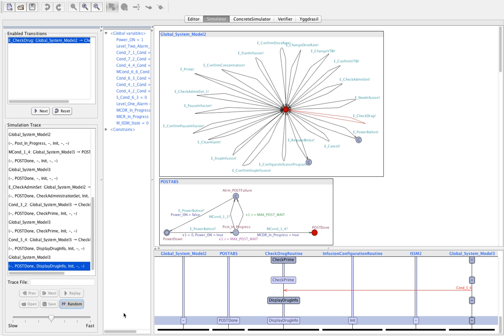Uppaal Infusion Pump Simulation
A simulation run of the Uppaal model of the generic infusion pump

From:
The Generic Infusion Pump (GIP)
A workbench for improving safety, security and usability of medical systems